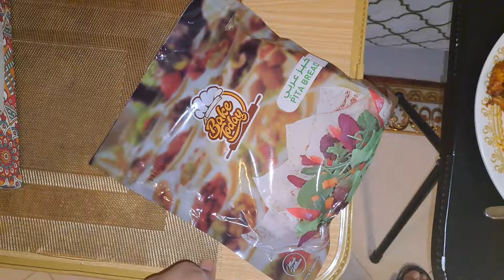jungle mein mungle || weekend || overseas pakistani 🇵🇰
jungle mein mungle || weekend || overseas  pakistani 🇵🇰 || apney mulk ki yaad taza ki || hum sub aik hain